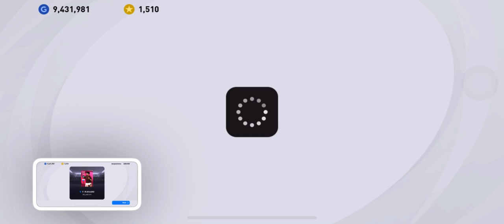Pes mobile 2021 trick iconic MILANO RN RIJKAAD AND JEPUN T.KUBO🔥🔥 100% berhasil !!!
Harap korang dapat iconic yang korang nak dari trick saya😊

Thankyou geng if korang nak lagi please comment let me know yaaa!

I’m new bie dekat youtube🇲🇾